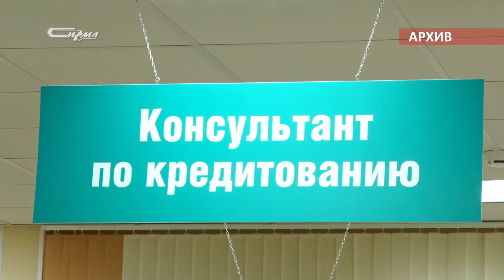В три строки от 26 ноября 2020